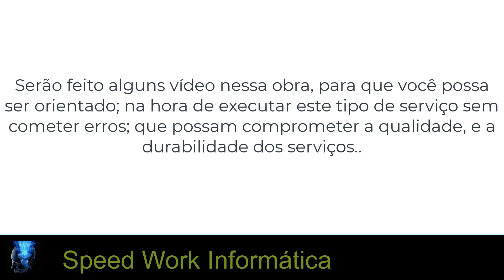Início de mais uma obra assentamento de pisos e revestimentos cerâmicos piso e parede confiram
►►Leiam◄◄
Neste vídeo eu Paulo pedreiro estou apresentando o início de mais uma obra, onde faremos o assentamento de pisos e revestimentos cerâmicos. Confiram muitas dicas e sugestões, que será de grande oportunidade para quem precisa de um empurrãozinho, na  hora de executar este  tipo de serviço sem cometer erros.